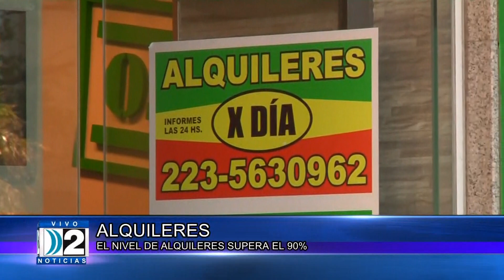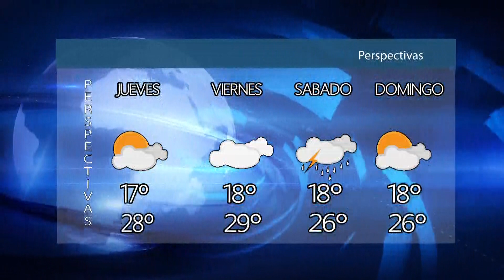18 01 DOS NOTICIAS SEGUNDA EDICION EDICION